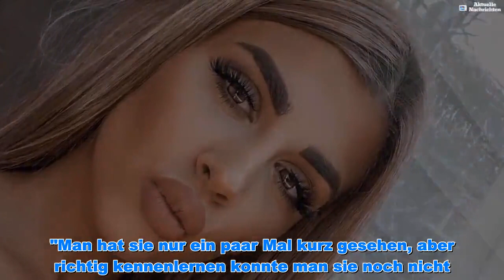Instagram-Model erleichtert über "Temptation Island"-Absage! - Aktuelle Nachrichten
Instagram-Model erleichtert über "Temptation Island"-Absage! - Aktuelle Nachrichten  Dijana Cvijetic hat ihrer Meinung nach die absolut richtige Entscheidung getroffen! Eigentlich sollte das Instagram-Model bei der aktuellen Staffel von Temptation Island als Verführerin an den Start gehen – doch das Angebot lehnt sie dann doch noch ab. Sie passe einfach nicht in die Rolle der Treuetesterin. Die ersten Folgen hat Dijana natürlich trotzdem verfolgt, vor allem weil ihre gute Freundin Maria Maksimovic als Single-Dame mit von der Partie ist. Dass sie selbst nicht auf "Temptation Isand" ist, stimmt sie jetzt aber richtig erleichtert!Gegenüber Promiflash berichtete Dijana, wie sie die ersten Folgen der Fremdgeh-Show wahrgenommen hat. "Ich bin wirklich froh, dass ich mich dagegen entschieden habe. Ich muss sagen, zum Beispiel das Blankziehen, das war mir ein bisschen zu viel. Was die Paare angeht, man soll sich halt auch nicht wundern, wenn da was geht", stellte sie klar. Die Kandidaten würden aber auf den ersten Blick einen sehr sympathischen Eindruck machen.Ein bisschen enttäuscht ist Dijana aber auch vom Schnitt der Sendung: Ihre gute Freundin Maria hat nämlich bisher noch nicht sehr viel Sendezeit gehabt. "Man hat sie nur ein paar Mal kurz gesehen, aber richtig kennenlernen konnte man sie noch nicht. Ich hoffe, das kommt in den nächsten Sendungen", erklärte sie betrübt.Alle Folgen von "Temptation Island - Versuchung im Paradies " ab dem 6. März 2019 exklusiv bei TVNOW.